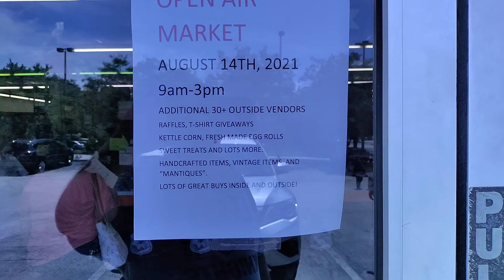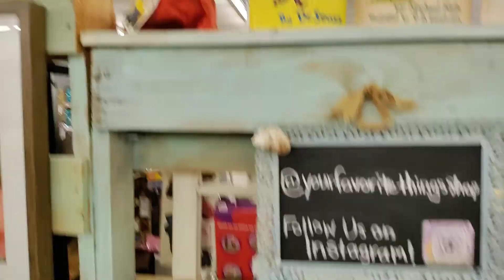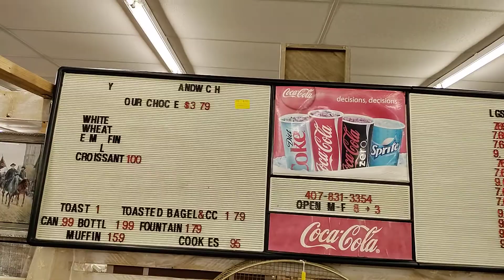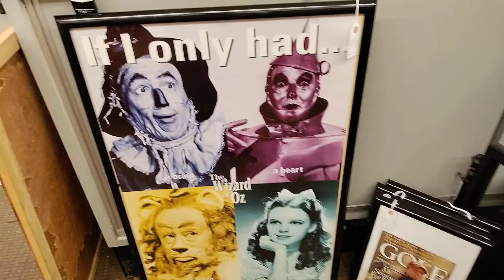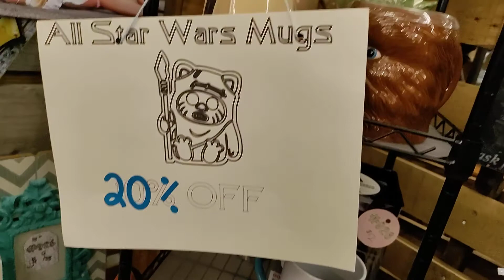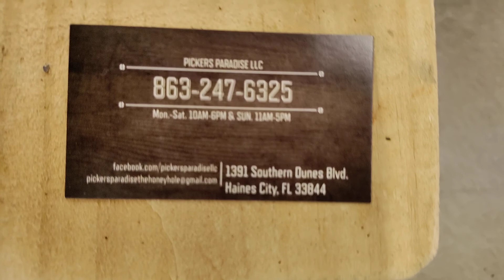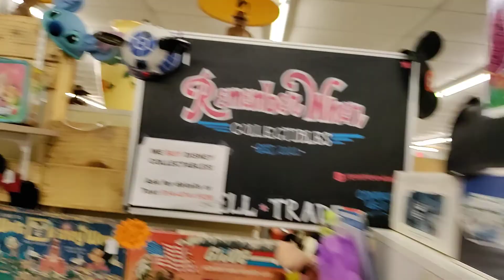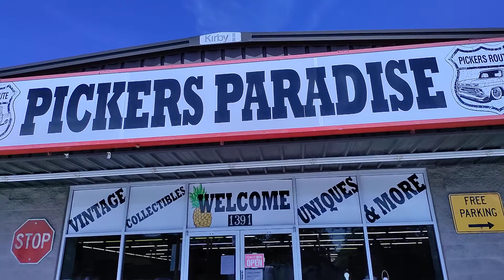Pickers Paradise, Antique Mall, Haines City Florida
Antique Treasures